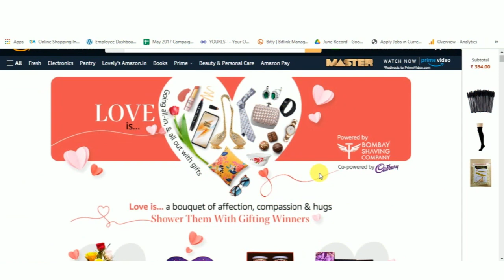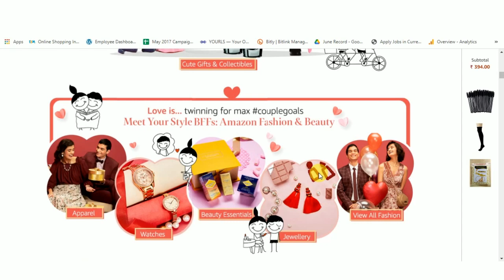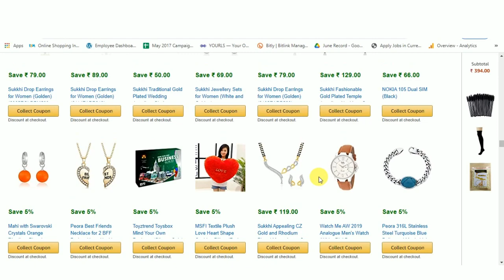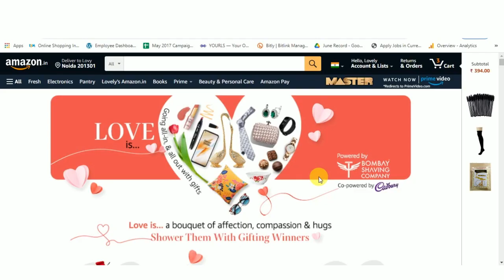Valentine Day Offers 2021|Amazon Valentine Day Offers 2021|Valentine Day Gifts |Amazon Upcoming Sale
Are you looking for the best Valentine's Day Gifts? Then Amazon is here with a fantastic collection of gifts for him and here. With Amazon Valentine's day offers, you get access to a vast collection of gifts on top of saving lots of money.

Choose from fresh flowers, chocolates, soft toys, gadgets, electronics, and more. So whatever way you are planning to surprise your loved one this valentine's day, Amazon takes care of your feelings with a massive collection of gifts that too at affordable prices.

With this video, you get complete details on the best valentine's day offers. Valentine's is celebrated over a week with different days leading up to 14th February. And you want to celebrate each day to make it memorable. In such a situation, budget is a major concern, particularly if you are looking to gift your special one every day of valentine's week. Whether you are a youngster or a married couple, Amazon Valentine's day offers help you celebrate the festival of love on a budget.

Amazon Valentine's Day offers are not only limited to flowers, chocolates, and soft toys, and you also get discounts on smartphones, laptops, grooming appliances, smart wearables, smart TVs, and more. If you are confused about valentine's gifts, then Amazon has also come up with a collection of specially curated gifts for every personality type.

In addition to the Amazing discounts on Valentine's Gifts, you can also save with additional offers such as Amazon Pay UPI, Amazon rewards, and select bank credit/debit cards. For more details on the additional offers of the Amazon Valentine's day sale, check out this video.